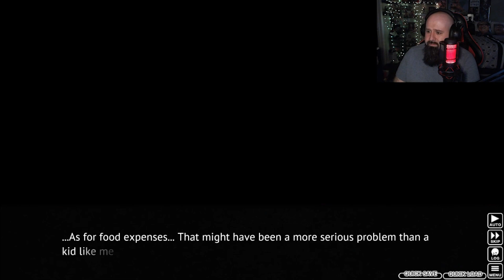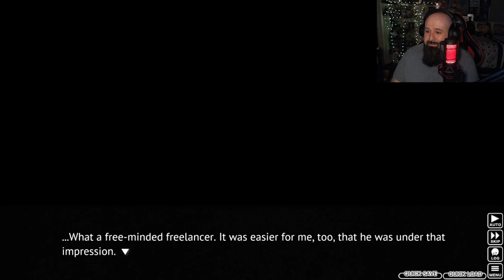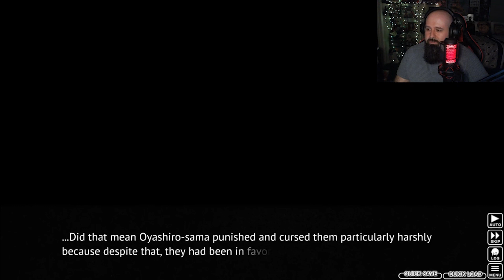Just Another Weird Conversation at a Shrine - Higurashi When They Cry Reactions - Tatarigoroshi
Continuing the legendary visual novel Higurashi When They Cry. I've been a huge fan of this series and it's one of my all time favorites but I never got around to playing the visual novels - time to change that.

Tatarigoroshi (The Curse Killing Chapter) continues into chapter 7! A short break from school to discuss curses sandwiched between two parts of trying to save Satoko. This chapter's really emotional.

Come join me on this horrifying journey through madness while we explore the nightmare paradise that is Hinamizawa, and if you're fan, make sure to be excited for this creator's (Ryukish07) next work - Silent Hill F (I'm insanely excited for that you have NO idea).

Nipah.